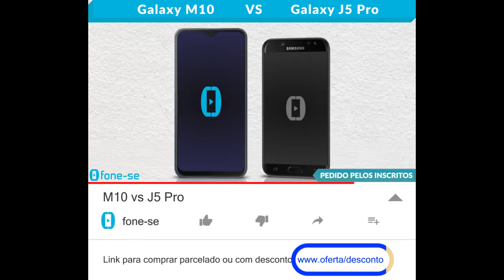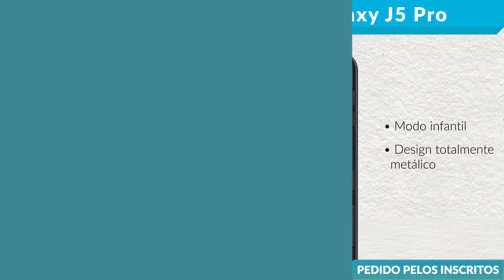M10 vs J5 Pro (Comparativo)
Confira a ficha técnica do Samsung Galaxy M10 e do Samsung Galaxy J5 Pro, uma comparação de tamanho exclusiva (3D), e muito mais.

(J5 Pro)

(Galaxy M10)